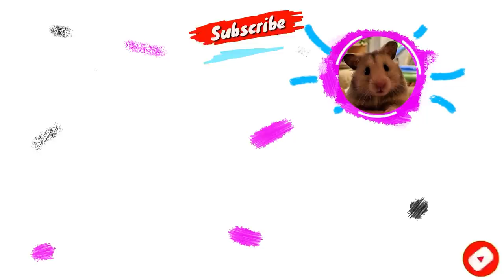Hamster Troll Hot & Cold Colorful Vending Machine Maze Traps In Hamster Stories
Today the hamster will play an exciting ink Troll for his friend with the color vending machine.